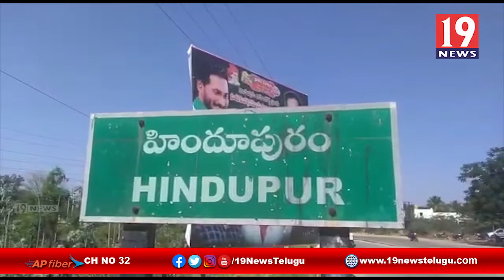అనంతపురం జిల్లా హిందూపురంలో ఇళ్ల పట్టాలు పంపిణీ చేసిన ఎమ్మెల్సీ ఇక్బాల్ | 19 Newstelugu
అనంతపురం జిల్లా హిందూపురంలో ఇళ్ల పట్టాలు పంపిణీ చేసిన ఎమ్మెల్యే మహమ్మద్ ఇక్బాల్ | 19 Newstelugu